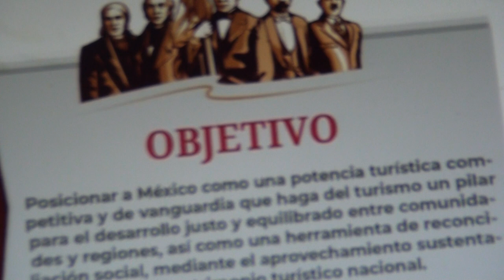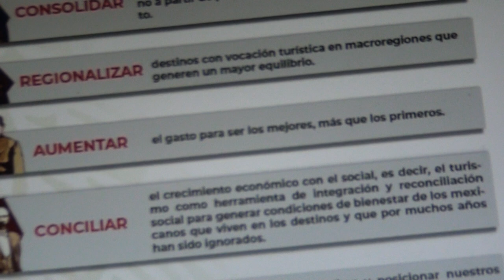Torruco: Estrategias para sostener como potencia turística a México